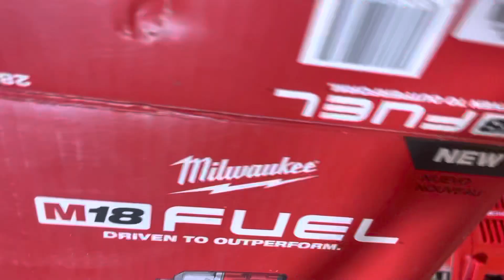Milwaukee 2864 new | milwaukee high output xc8.0 | Máy bù long milwaukee 2864 3/4 2034Nm 0903397180